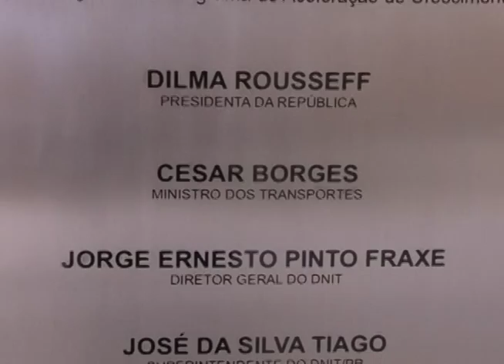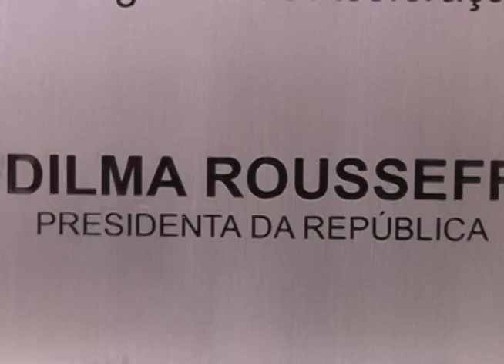OBRA CONTORNO NORTE MARINGÁ APRESENTADO PARA IMPRENSA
OBRA DO CONTORNO NORTE DE MARINGÁ APRESENTADO PARA IMPRENSA.
REPORTAGEM ISABELLA LOURENÇO, IMAGENS GIL MENEZES.